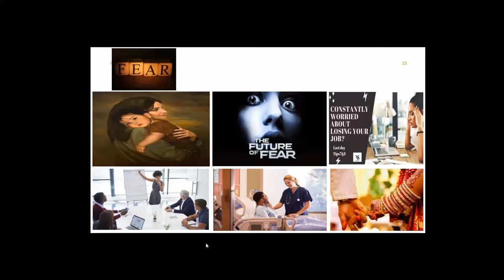பயத்தை எதிர்கொள்வது எப்படி? திரு.சுரேஷ்